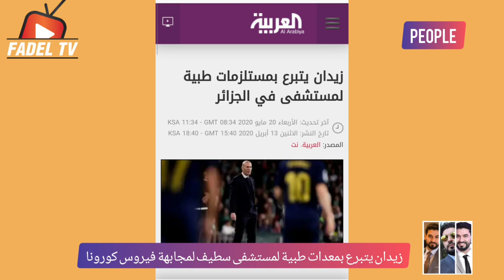زيدان يتبرع بسريرين للإنعاش ومضخات تسريب لمستشفى سطيف بعد بجاية وتيزي وزو👏🙏💚